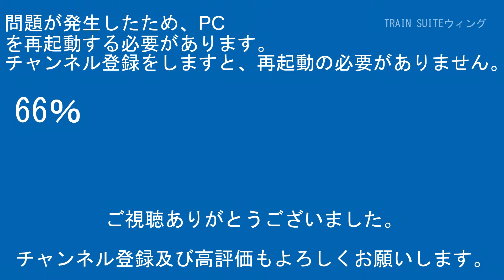山手線E235系ﾄｳ17編成JY26高輪ｹﾞｰﾄｳｪｲ駅品川方面【はやぶさ物語】HDR-CX680